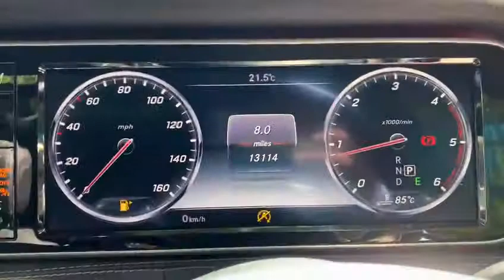MERCEDES BENZ S-CLASS 3.0 S 350 D L AMG LINE 4d 255 BHP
VAT Q, NATIONWIDE DELIVERY AND CLICK AND COLLECT Available. 1 Owner From New. This Mercedes Benz S Class S350 D L AMG Line Will Be Serviced and a Fresh MOT Prior To Sale. Finished in Diamond Silver Metallic with Full Black Leather Electric Seats, Heated Front and Rear Seats, Full Panoramic Glass Sliding Sunroof, Satellite Navigation, Reversing Camera With Active Parking Sensors Front and Rear, DAB Radio, Bluetooth, Phone Prep, Dual Zone Automatic Climate Control Air Conditioning, Nappa Leather Sports Multifunction Steering Wheel, Live Traffic Capability, 9 Speed Automatic Transmission, Traffic Sign Assist, Black Fabric Headlining, Adaptive Highbeam Assist Plus, Dynamic LED Headlamps, AMG Styling, 19 Inch AMG Double Spoke Alloy Wheels, Ambient Lighting, AMG Sport Package, Eco Start Stop Function, Lighting Package, Parking Package, Electric Wing Mirrors, Automatic Lights, Rain Sensors, Voice Activated Controls, Isofix Rear Seats, Remote Central Locking, Alarm, Additional fees may apply, please note, not all cars are kept on site please call to make appointment and to avoid disappointment. pre delivery check, This vehicle will be sold with the benefit of An Optional 24 MONTH EXTENDED WARRANTY WITH MAIN DEALER LABOUR RATES, charged at an additional 899, Hpi Checked, Part Exchanges Welcome. Low Rate Finance/PCP Finance Options Available, Over 100 Cars and Up To 50 pictures Available Visit Our call now Tel: BUY WITH CONFIDENCE BECK EVANS A FAMILY RUN BUSINESS PROVIDING PRESTIGE SALES AND SERVICE ESTABLISHED 1970 BUY WITH CONFIDENCE BECK EVANS A FAMILY RUN BUSINESS EST 1970